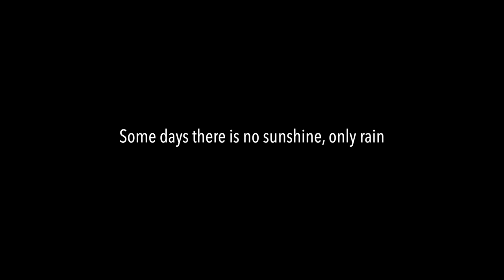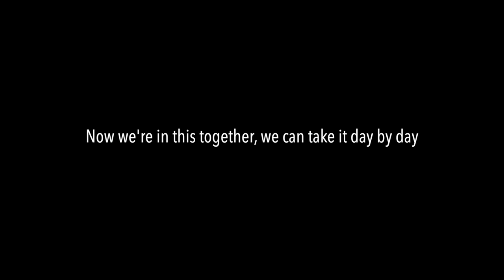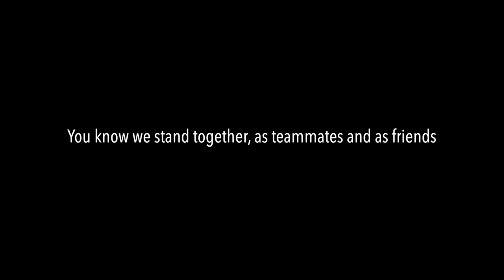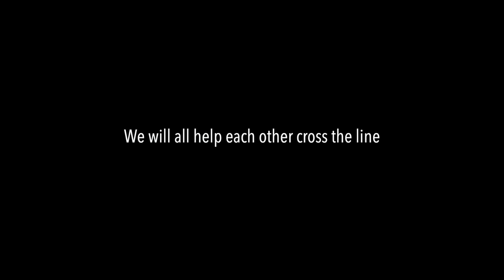Whatever is Today, There is Tomorrow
Whatever is Today, There is Tomorrow is a song written for the excellent StateofMind charity that harnesses the power of sport to promote positive mental health among our sportsmen and women, fans and wider communities, and ultimately to prevent suicide. It began in rugbyleague.

The basic idea of Whatever is Today, There is Tomorrow is that whatever has gone wrong today, however bad things seem, however low you may feel, tomorrow will arrive, there will always be a new day, even when it may not seem so, there is hope.  The lyrics of the song are inspired by the powerful testimonies given at SoM presentations and follows the journey from despair through hope, then opening up and talking, to sharing with teammates, family and friends and overcoming the challenges together.

The song starts facing the lonely darkness, but then the light in the tunnel, the candle in the night is the message of State of Mind, that there is hope, starting with sharing the problems with friends, talking, letting it out and together getting through them and the song has a very uplifting anthemic conclusion as all those who care about us - "teammates and friends" help each other over the line.

There is a strong sporting and specifically rugby league analogy in the lyrics, but they also work for anyone in any walk of life - mental health and suicide prevention are things we that society must tackle.